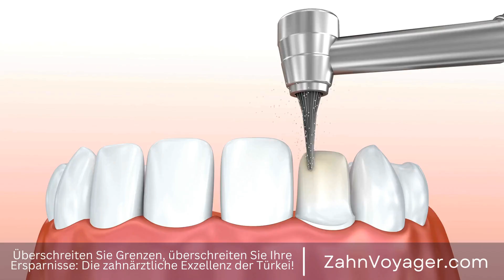Moderne Zahnmedizin: Alternativen zur Wurzelbehandlung - Welche Optionen gibt es?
In der modernen Zahnmedizin gibt es verschiedene Alternativen zur Wurzelbehandlung, die in bestimmten Fällen eine ebenso effektive und weniger invasive Behandlungsoption darstellen können. In diesem Video werden wir uns einige dieser Alternativen genauer ansehen und erklären, wie sie funktionieren. Zahnmedizin, Wurzelbehandlung, moderne, Alternativen, effektive, weniger invasiv, Behandlungsop